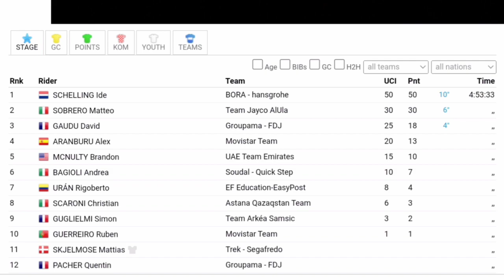Ide Schelling Wins & Leads | 2023 Itzulia Basque Country | Stage 2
Ide Schelling's First World Tour victory

Ide Schelling was quoted saying  ""
Classification

1 Ide Schelling BOH 4:53:33
2  Matteo Sobrero JAY +0
3  David Gaudu GFC +0
4  Alex Aranburu MOV +0
5  Brandon McNulty UAD +0
6  Andrea Bagioli SOQ +0
7  Rigoberto Uran EFE +0
8  Christian Scaroni AST +0
9  Simon Guglielmi ARK +0
10  Reuben Guerreiro MOV +0

General Classification

1 Ide Schelling BOH 8:54:47
2  Matteo Sobrero JAY +4
3  David Gaudu GFC +6
4  Michael Landa TBV +7
5  Jonas Fingergaard TJV +8
6  Alex Aranburu MOV +10
7  Andrea Bagioli SOQ +10
8  Christian Scaroni AST +10
9  Mattias Skjelmose TFS +10
10  Richard Carapaz EFE +10

Music
1.
2. Splice app (GoPro)
Upcoming events
Tread Worn Journeys 體育頻道
فقي قناة الرحلات البالية الرياضية
ट्रेड वॉर्न जर्नी स्पोर्ट्स चैनल
Banda de rodadura gastada Journeys Sports Channel
Tread Worn Journeys Chaîne sportive
ট্রেড ওয়ার্ন জার্নিস্ স্পোর্টস চ্যানেল
Спортивный канал Tread Worn Journeys